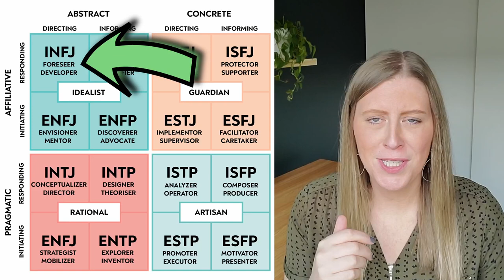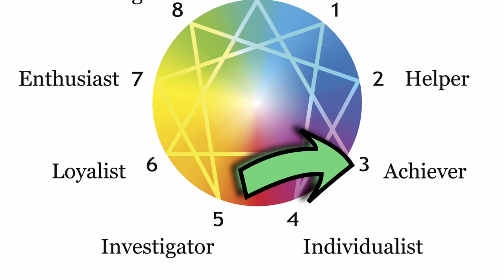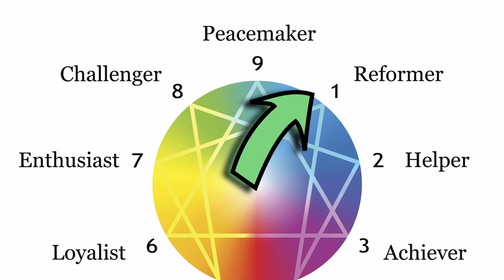What type of person becomes a bookkeeper?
What personality types lend themselves to starting a bookkeeping business? In this video I dive in to the Myers Briggs and Enneagram personality tests and let you know which types make good bookkeepers. Of course, this is just for fun and I genuinely think a variety of personalities can succeed as bookkeepers. I don't want to put anyone in a box, but it's sometimes fun to analyze!